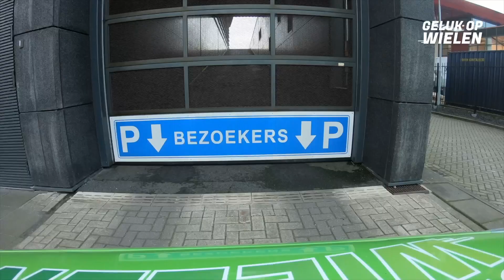Geluk Op Wielen-QuickScan & Making Of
autoprogramma voor het grote publiek. Vanaf 5 maart te zien op SBS 6 op zaterdag om circa 15.30 uur en zondag (herhaling) om circa 11.30 uur.